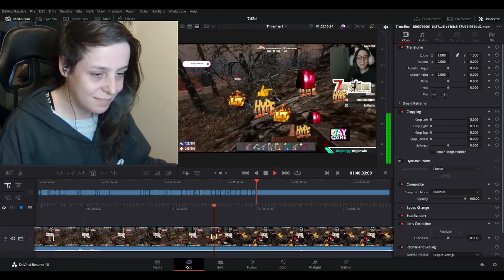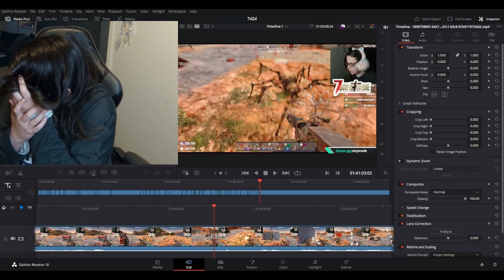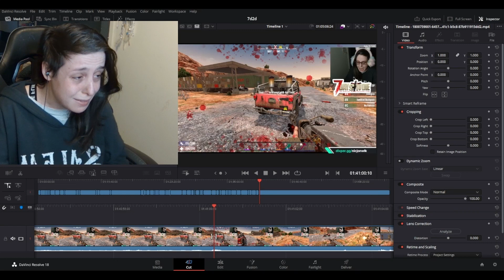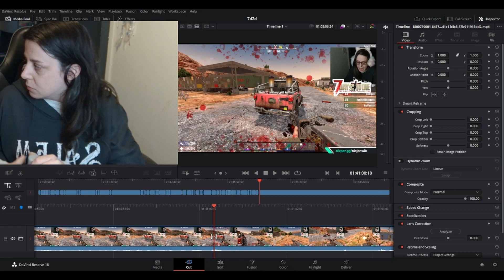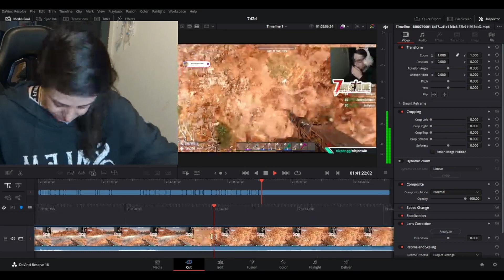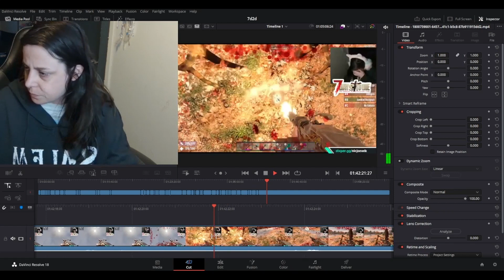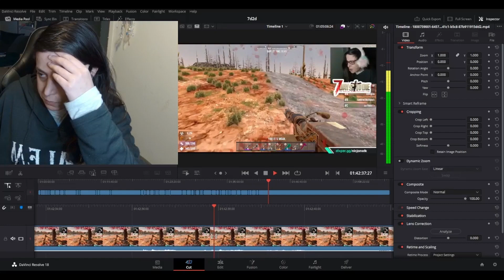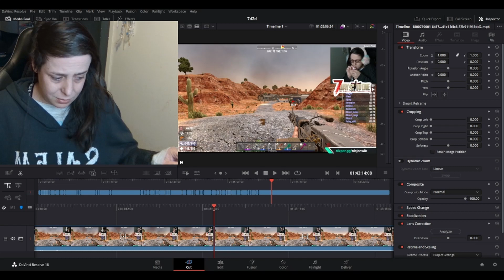I have a massive PHOBIA of spiders - watch me edit my encounter with a desert spider on 7days to die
Hey everyone and welcome! Im nicjonwik and i stream live over on twitch - catch me there for more live content.

I'm trying something a little different - I decided to show you the torture that i had to endure whilst editing my latest stream. Last night we got raided with a massive 50+ live stream and it turned in to absolute chaos. I have finished the stream highlights - if you want to see the video check out my highlight playlist - I can't explain the carnage that occurred.

Chat spawned bears, lions and mutated zombies upon me constantly, sending in bitties, sound alerts and jump scares. It was a crazy stream so I hope you enjoy the highlights.

I have a massive phobia of spiders and in this video you can see me using davinci resolve to edit my encounter with a massive desert spider in 7 days to die. It didnt end well.